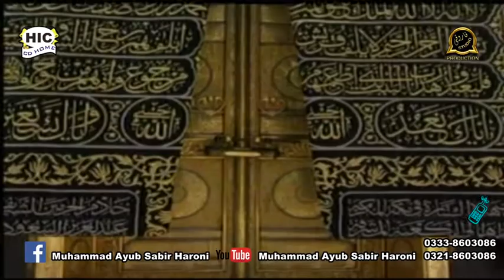New hamad 2016 by Muhammad Ayub Sabir Haroni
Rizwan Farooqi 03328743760